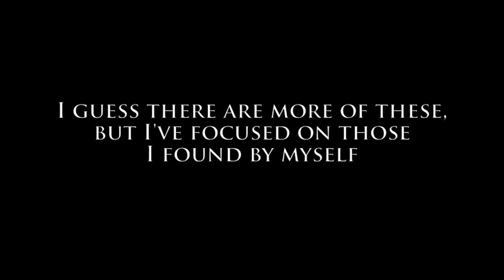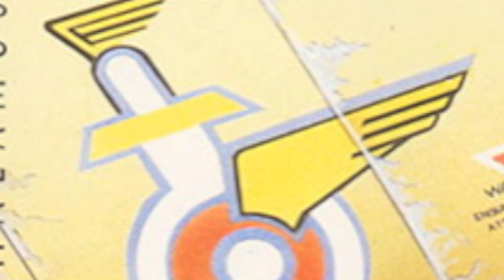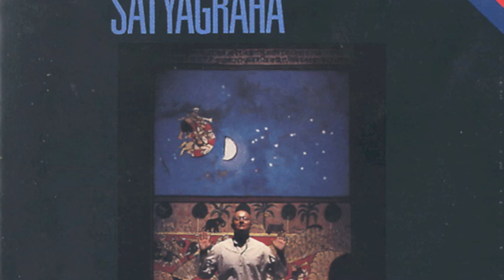Rob Hubbard's Inspirations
The songs:

Intro:
Rob Hubbard - "Auf Wiedersehen Monty", 1987

Exhibit I:
Rob Hubbard - "Chain reaction", 1987
Jean Michel Jarre - "Zoolook", 1985

Exhibit II:
Rob Hubbard - "Delta", 1987
Philip Glass - "Koyannisqatsi", 1983

Exhibit III:
Philip Glass - "Satyagraha Act 2, Scene 1", 1980

Exhibit IV:
Rob Hubbard - "International Karate", 1986
Ryuichi Sakamoto - "Merry Christmas, Mr. Lawrence",1983